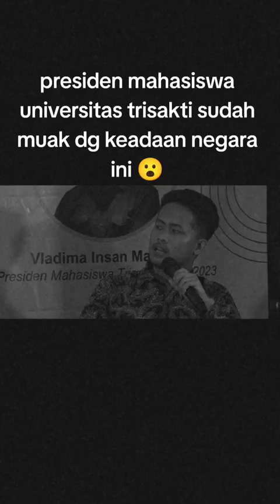KELANJUTAN Presiden Mahasiswa Tri sakti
pernyataan sikap dari presiden mahasiswa universitas Trisakti terkait pemilu